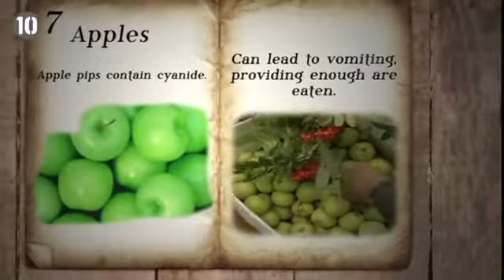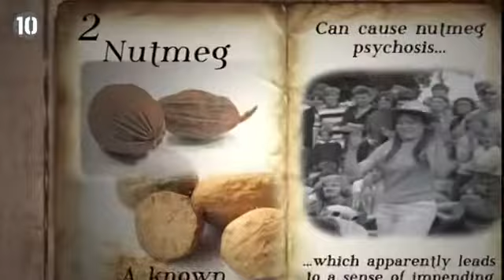10 Poisonous Foods We Like To Eat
10 Poisonous Foods We Like To Eat